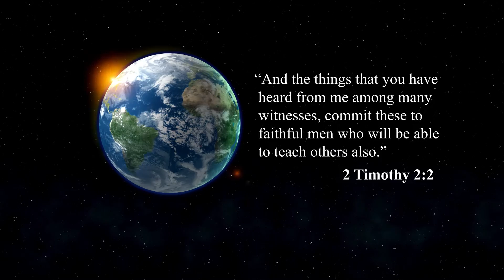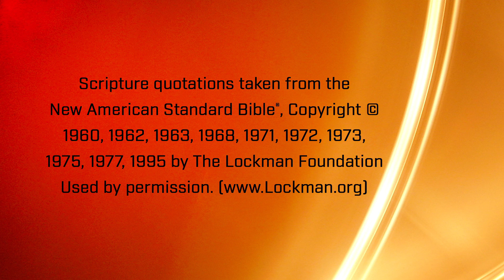17. Can He Not Save Himself